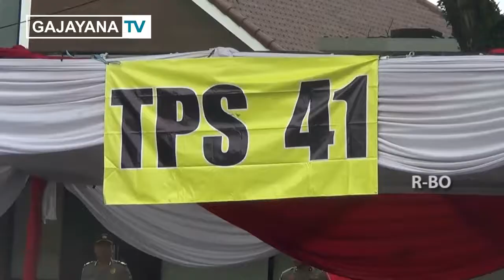POLRES MALANG GELAR SIMULASI PENGAMANAN PEMILUKADA 2018